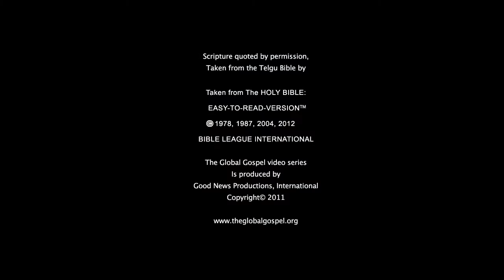33 - Jesus Raises the Widow's Son (Telugu) 88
Jesus raises a young man back to life, and everyone watching is amazed.